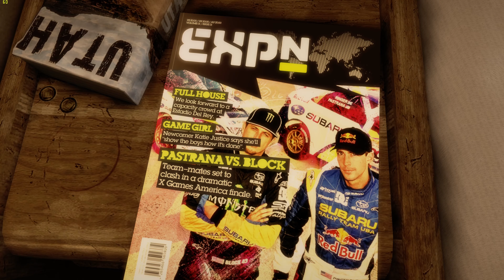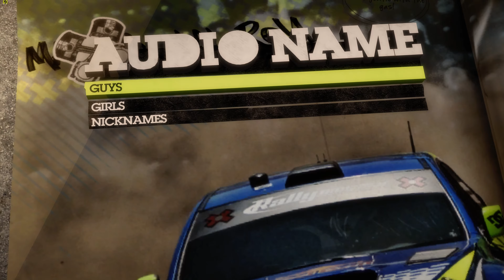Colin McRae: DiRT 2 [4K] [GTX 960 2GB & Intel XEON X5492]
Monitor: Samsung UHD 4K 28” (U28D590D)

PC Case: Deepcool Kendomen RD

Motherboard: Gigabyte Technology Co., Ltd. EP43T-USB3 (Socket 775)

Processor: Intel Xeon CPU X5492 @ 3.40GHz

Cooler CPU: Cooler Master: HYPER 612 Ver. 2

RAM: 16GB RAM, 2 Kingston Hyper Genesis Kit 2x4GB DDR3 1600mhz & 2 Corsair XMS3 Kit 2x4GB DDR3 1600mhz

Video Card: 2047MB NVIDIA GeForce GTX 960 (EVGA)

SSD: ADATA Premier Pro SP900 256GB

HDD: Western Digital Black 1TB 7200rpm, Western Digital Red 1TB 5400rpm

Fans: 4 120mm NOCTUA & 1 Scythe 120mm Slim

PSU: Enermax MAXPRO 600W

Recorder: ShadowPlay

Operating System: Microsoft Windows 10 Pro x64